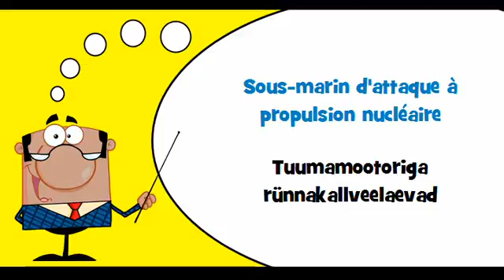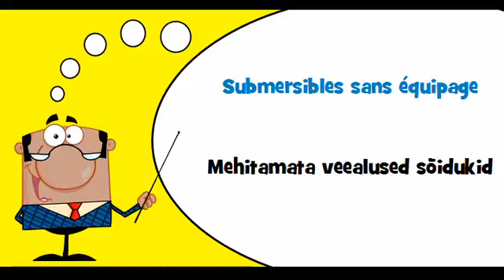VOCABULAIRE FRANÇAIS ESTONIEN # Thème = Navires de guerre